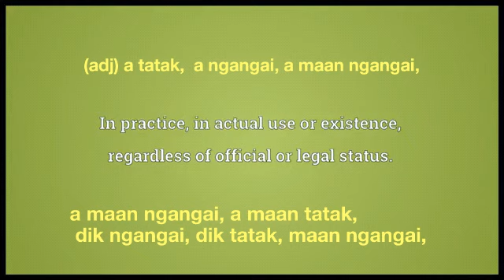defacto meaning in Ngawn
de facto = (adj) a tatak,  a ngangai, a maan ngangai,a maan ngangai, a maan tatak, dik ngangai, dik tatak, maan ngangai,